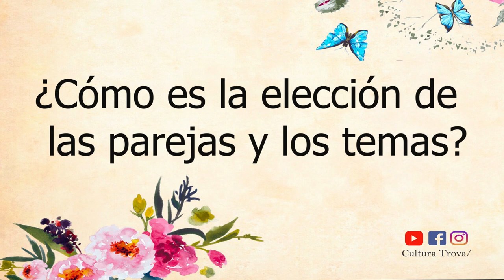sorteo de parejas y temas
William Giraldo, director del festival nacional de la trova, Ciudad de Medellín, nos explica cómo es la elección de las parejas y los temas.